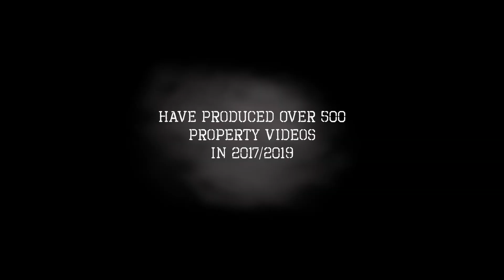Andrew Craig - Xplore 24/7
Filmed and Edited by Mac Set Media for Andrew Craig Estate Agents.